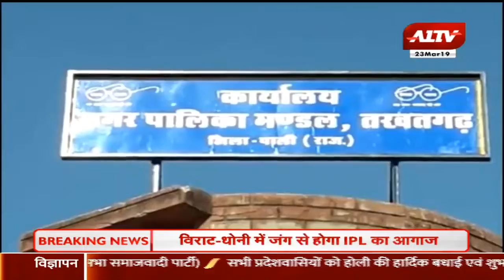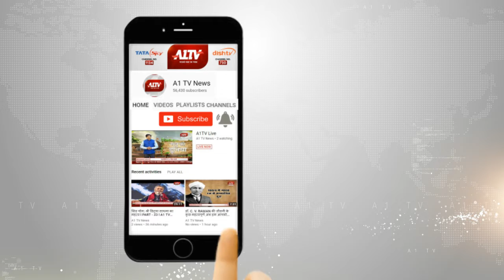सुमेरपुर में : लोक संस्कृति के साथ मनाया फागोत्सव